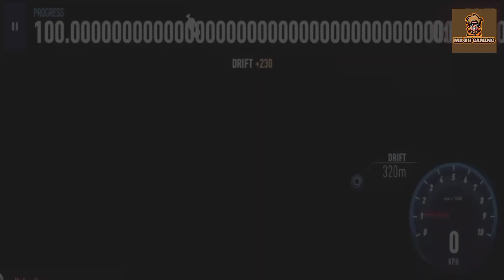Need for speed no limits 2023 Rebel's Gambit Day 2 Ford Model 18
Hi viewers watch Mr Bh Gaming channel and enjoy the games

Need for speed no limits 2023

Rebel's Gambit Day 2 is not complete we playing some special events in this chapter we playing only 5 events in this chapter

Ford model 18 car in this chapter